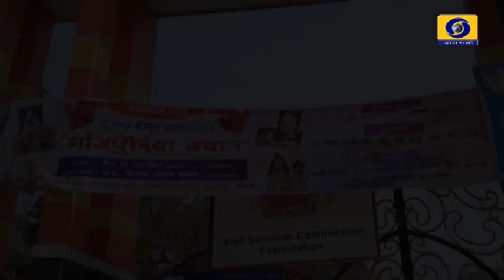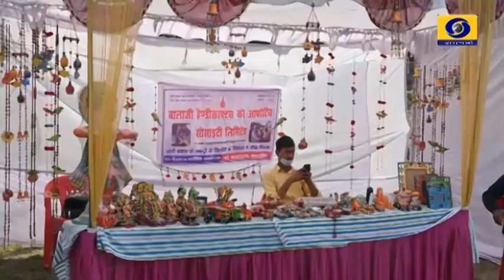Vishwa Bhojpuri Sammelan 2021